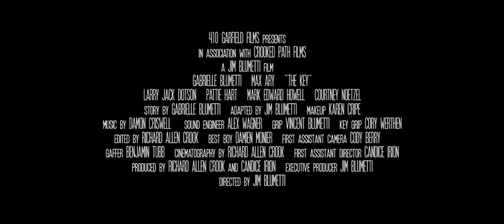"The Key" Official Trailer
(Now Watch The Full Film For Free! Written by the 13 year old star of the film, The Key is the story of a young girl's search for answers to a mystery, amidst the pain of a personal tragedy.